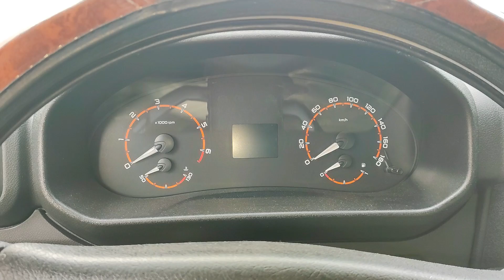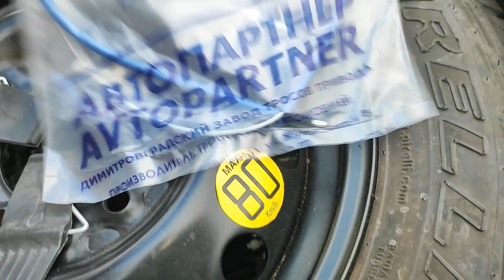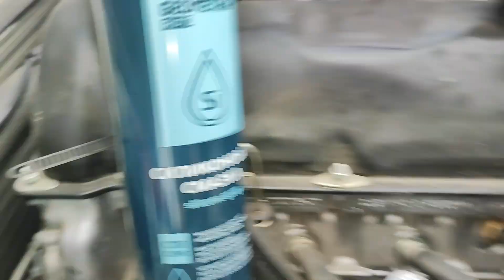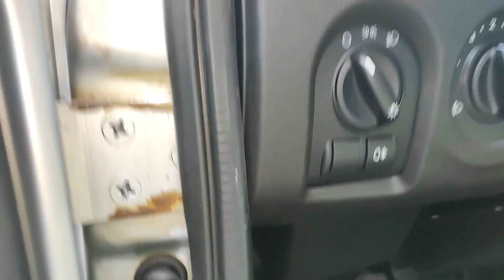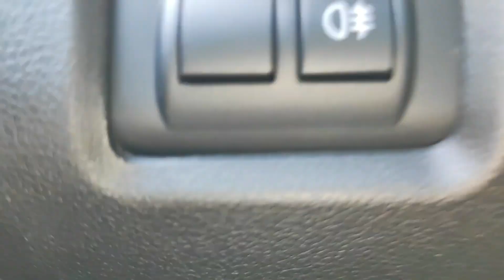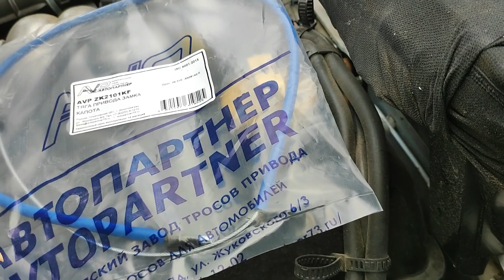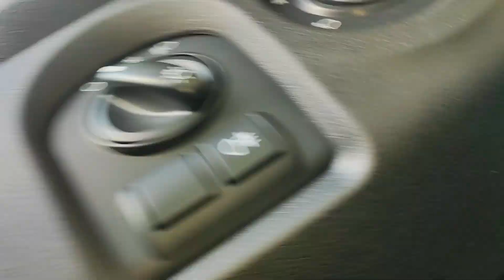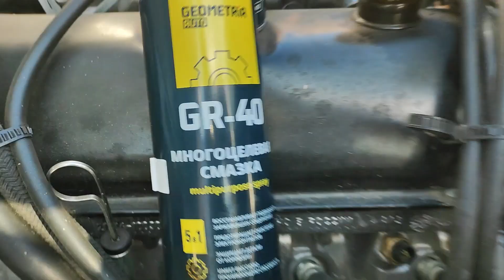НИВА, меняем тросик капота.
По бразильской системе.